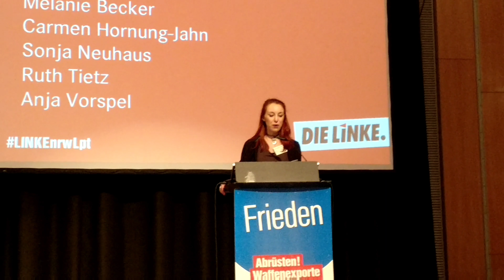"For the Many, Not the Few!" - Sonja Neuhaus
Sonja Neuhaus aus dem Kreisverband Essen wurde heute, 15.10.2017, mit großer Zustimmung in den Landesvorstand der LINKEN. NRW gewählt. Arbeiten wir gemeinsam an einer Politik für die Vielen!

Über DIE LINKE. Essen: DIE LINKE. Essen steht für konsequenten gesellschaftlichen Wandel. Wir stellen uns entschlossen gegen den neoliberalen Privatisierungswahn und fordern die sofortige Vergesellschaftung elementarer Daseinsvorsorge. Dazu gehören für uns Banken und Energiekonzerne, Bus- und Bahnanbieter sowie Kommunikation und Wohnraum. Wir kämpfen nicht nur in den Parlamenten, sondern stehen auch auf der Straße an der Seite von sozialen Bewegungen und gewerkschaftlichen Kämpfen. Für uns gehört der Kampf gegen Kapitalismus, Sexismus, Antisemitismus, antimuslimischen Rassismus und jede andere Form der Unterdrückung zusammen! Mach mit: Gemeinsam mit uns für dich gemeinsam machen wir Politik für die Vielen, nicht die Wenigen!